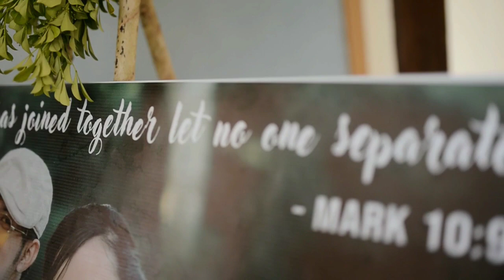BORN FOR YOU (David Pomeranz)- (She's Dating a Journeyman Confession Theme Song)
This song has been featured in my UC-nian confession titled: She's dating a journeyman.

In the confession, this song played a vital role in redeeming my relationship with Majay, during the tumultuous time, when we thought it could end.

The video being used are from our Wedding last June 12, 2021.